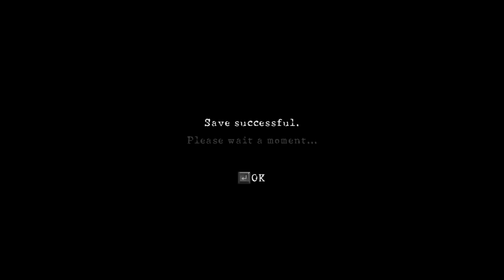RE5 DLC Desperate Escape PT with ShotgunJen - Ep 05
ShotgunJen and I playing Resident Evil 5 DLC Desperate Escape on the PC, from a livestream by ShotgunJen.